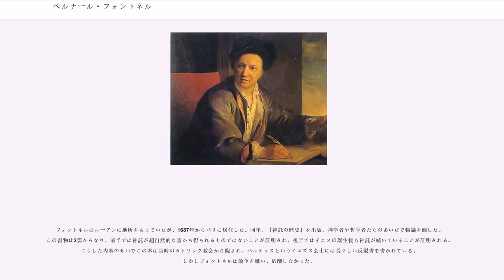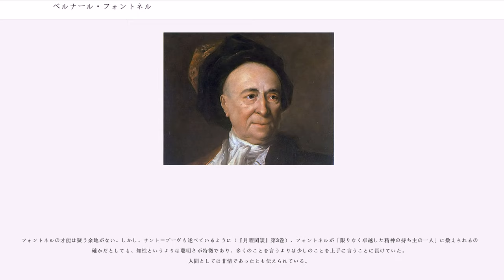ベルナール・フォントネル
ベルナール・ル・ボヴィエ・ド・フォントネル（Bernard le Bovier de Fontenelle、1657年2月11日 - 1757年1月9日）は、フランスの著述家である。多宇宙論の啓蒙書、『世界の多数性についての対話』が当時のヨーロッパ諸言語に訳され、知識階級に影響を与えた。アカデミー・フランセーズの会員。

ルーアンに生まれた。父は法服貴族で、ルーアン高等法院付弁護士。母の2人の兄は有名な劇作家ピエール・コルネイユとトマ・コルネイユであった。イエズス会のコレージュで学んだ後、父の職業を継いで弁護士になるが、裁判で1回弁護したのみで辞めてしまい、後世をデカルト主義的な立場にたつ哲学者・科学者として過ごした。

パリのサロンに出入りし、劇作も試みるが、評価は得られなかった。1686年、29歳のとき、『神託の歴史』、『アジャオ人物語』、『世界の多数性についての対話』を発表した。『世界の多数性についての対話』は公爵夫人に天文学を教えるという体裁の対話形式の科学啓蒙書である。英語、イタリア語に訳されたほか、ロシアで翻訳されたものは、禁書とされ焚書にされたが、ミハイル・ロモノソフによって地下出版された。1691年からアカデミー・フランセーズ会員、1697年科学アカデミーの終身書記となった。

あと1月で100歳の誕生日を迎えようとする1757年1月、パリで死亡。享年99。

まず詩作を試み、アカデミー・フランセーズの懸賞に何度となく応募するがすべて落選。たびたびパリを訪れ、アベ・ド・サン＝ピエール、アベ・ヴェルトー、数学者のピエール・ヴァリニョンらの知遇を得る。コルネイユらの後押しを受けて劇作家になることを夢みるが、1680年に初演された自作の悲劇『アスパール』が酷評される。1688年の『牧歌詩集』も不評。1689年初演のオペラ『テティスとペーレウス』はヴォルテールらの絶賛を浴びたが、興行的には同じく失敗に終わり、劇作家としては芽が出なかった。

フォントネルが文学的名声を確立したのは何よりもまず1683年の著作『新・死者との対話』によってである。1685年に匿名で出版された『騎士エル……氏への恋愛書簡』は軽妙な筋立ての小咄を集めたもので、これもすぐさま注目を集めた。1686年に彼は『アジャオ人物語』の中で、ローマ（カトリック）とジュネーヴ（プロテスタント）との宗教対立を、二人の登場人物ムレオ王女（Mreo＝Romeのアナグラム）とエネグ王女（Eenegu＝Geneve）の対立に仮託し、宗教問題に果敢に発言してみせた。

1686年に現れた『世界の複数性についての対話』は、フォントネルの名声をますます確かなものにした。この本は架空の侯爵夫人と「私」との対話という形式を借りて、宇宙とは何かについて詳細に述べたものである。「それは本当に大きい宇宙で、私はその中で自分を見失ってしまいますわ。もうどこにいるかも分からず、私なんてもう何ものでもないのですわ」。フォントネルは、コペルニクスの地動説に対して当時の人々が感じた不安を以上のように要約し、それが杞憂にすぎないことを主張している。「私は却ってゆったりした気分になりますよ。この天蓋に無限の広がりと深さが与えられ、それが数かぎりない渦動に分かれた今、私は自分が一層自由に呼吸できるように思います」（赤木昭三訳）。フォントネルはその後長きにわたって王立科学アカデミーのリーダーになるが、このように小説という形式を借りて科学知識を提供したために、自然学に親しみのない人々でも当時の自然学の進歩を実感することができた。これによってフォントネルはデカルトの天文学理論を普及させようとした。フランスでは18世紀中頃にニュートン学説が普及するまで、デカルトのいわゆる「渦動説」が有力だったが、フォントネルのこの書物は渦動説の普及に大きく貢献した。

フォントネルはルーアンに地所をもっていたが、1687年からパリに居住した。同年、『神託の歴史』を出版。神学者や哲学者たちのあいだで物議を醸した。この書物は2篇からなり、前半では神託が超自然的な霊から得られるものではないことが証明され、後半ではイエスの誕生後も神託が続いていることが証明される。こうした内容のせいでこの本は当時のカトリック教会から睨まれ、バルテュスというイエズス会士には長々しい反駁書を書かれている。しかしフォントネルは論争を嫌い、...